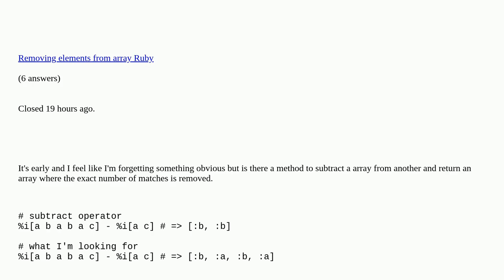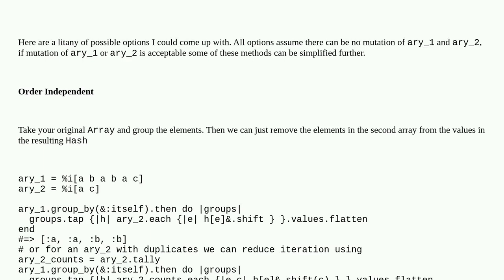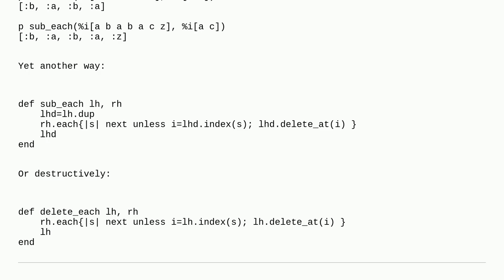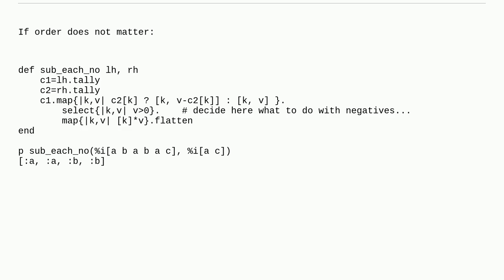is there a built in method to remove the elements in a ruby array from another array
is there a built in method to remove the elements in a ruby array from another array duplicate

A special thanks goes out to the community

  ruby